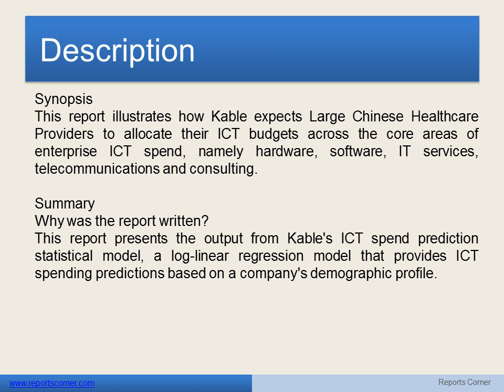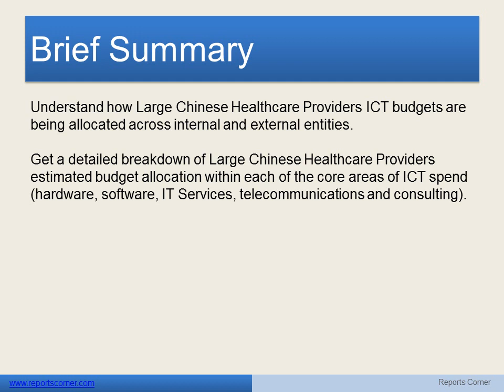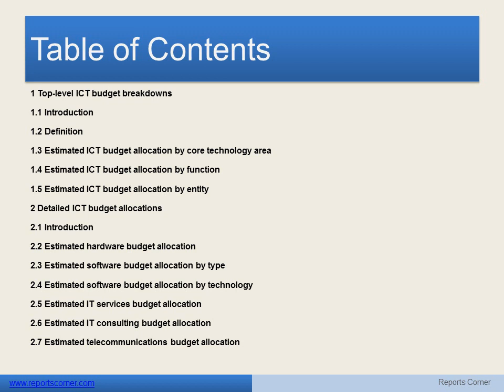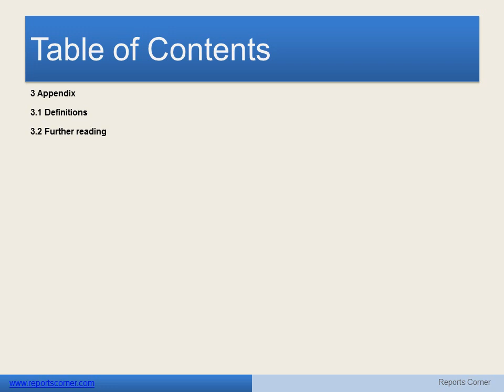ICT Spend Predictions in Large Chinese Healthcare Providers - Reports Corner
Synopsis
This report illustrates how Kable expects Large Chinese Healthcare Providers to allocate their ICT budgets across the core areas of enterprise ICT spend, namely hardware, software, IT services, telecommunications and consulting.

Summary
Why was the report written?
This report presents the output from Kable's ICT spend prediction statistical model, a log-linear regression model that provides ICT spending predictions based on a company's demographic profile.